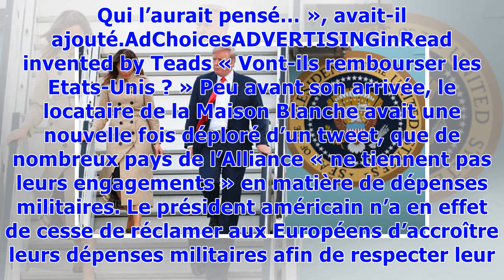Otan: Donald Trump est arrivé à Bruxelles pour un sommet sous haute tension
Donald Trump est arrivé ce mardi soir à Bruxelles pour un sommet de l'Otan sous haute tension. L’avion présidentiel Air Force One s’est posé peu après 21 heures sur l’aéroport militaire de Melsbroek en provenance de Washington. Donald Trump est accompagné de sa femme Melania pour sa tournée européenne d’une semaine. Il rencontrera lundi son homologue russe Vladimir Poutine à Helsinki, pour un premier sommet bilatéral historique. Au moment de quitter la Maison Blanche, le président américain avai...